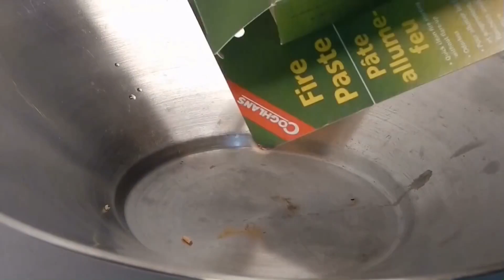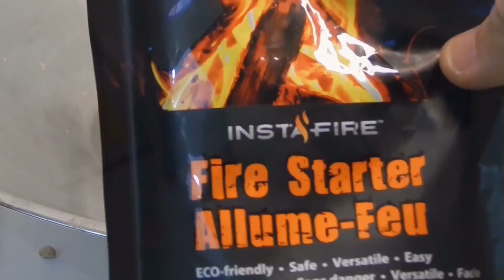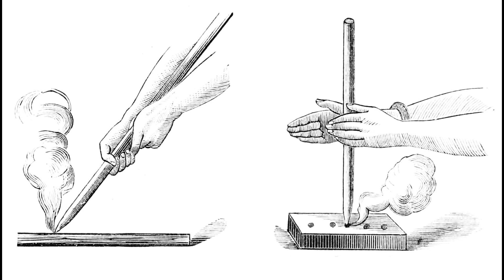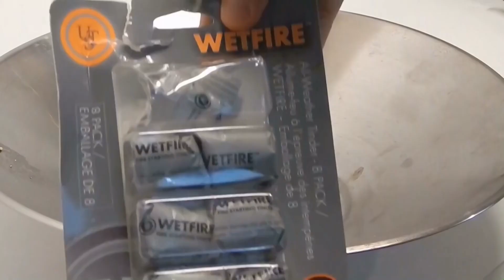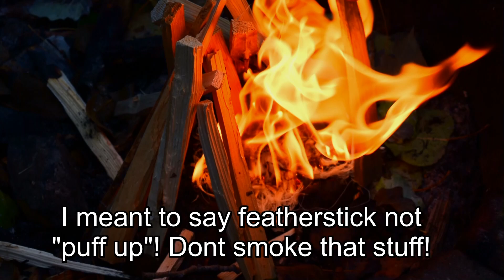Straight Talk About Firestarters for Survival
In this video I respond to some criticism of my last video. There are a thousand ways to light a fire should you spend money on fire starting "gimmicks"?